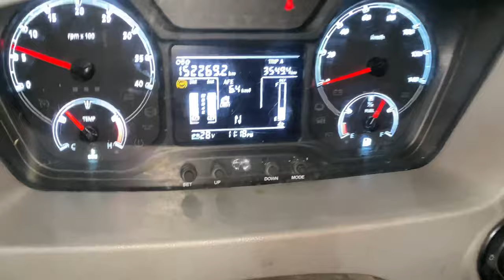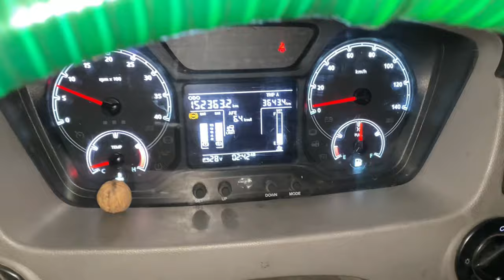Papaya 🍐Loading ✅ Madhya Pradesh To Chandigarh📍|| Express Mandi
TRUCKHERO👑